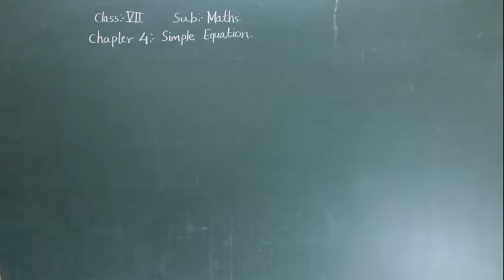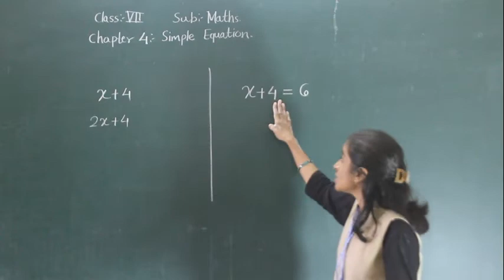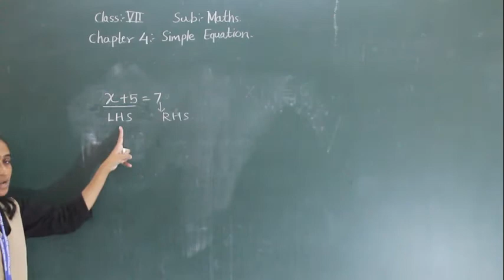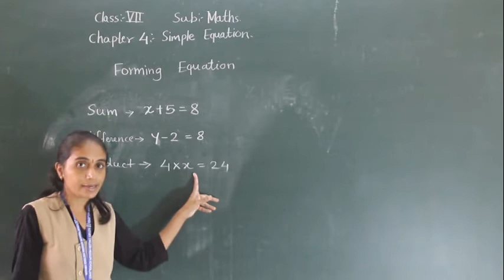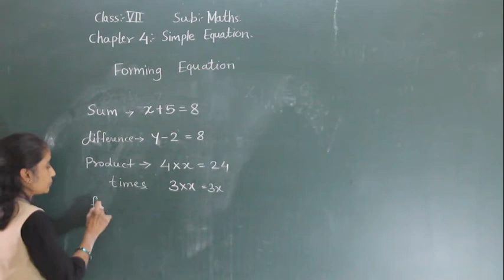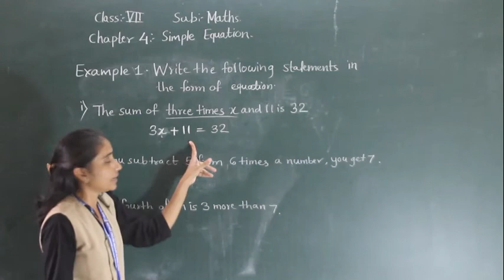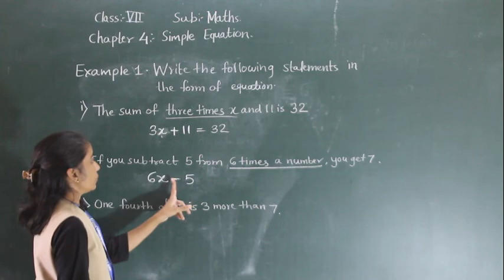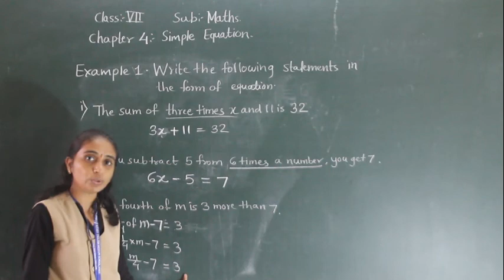VII MATHS SIMPLE EQUATION